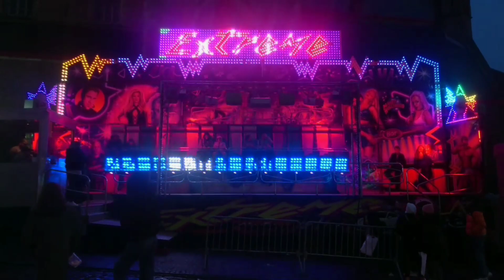Extreme (Legrain) @ winterfoor Geraardsbergen (BE) 2023